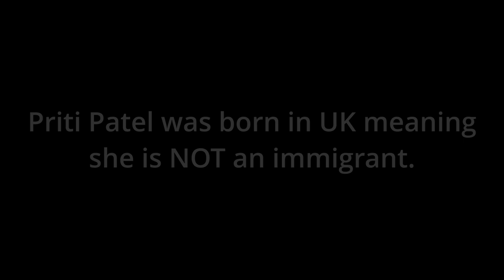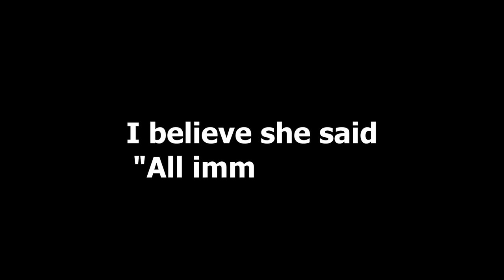PMQs today - Ukraine Visas reveal cracks in Government - Patel v Vara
Boris Johnson finds himself in an uncomfortable situation at Prime Ministers questions today. Shailesh Vara confronts Priti Patel´s Ukrainian visa scheme through PMQs and highlights immigrants from Uganda´s plight in parallel to Ukraine. Priti is clearly uncomfortable as Boris points at her as an example of immigration working well.
Oh the hypocrisy of it all.

00:00 Intro
00:12 Vara likens Uganda to Ukraine plight
00:28 Vara absent on Pritis vote
00:38 Vara asks Johnson to intervene
00:50 Boris blunders into the split
01:04 Boris points at Priti as an example
01:09 What did Priti say?
01:39 What does Priti think?
01:58 Nick Ferrari from LBC grills Priti

Clips courtesy of Westminster parliament channel & LBC